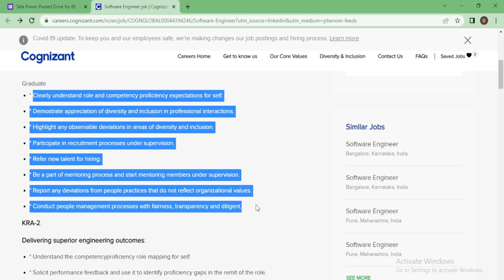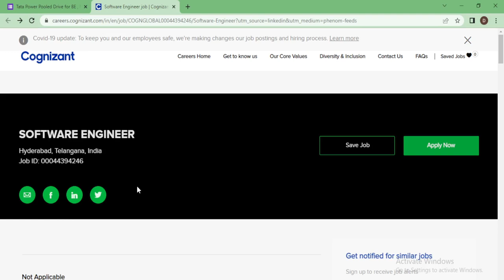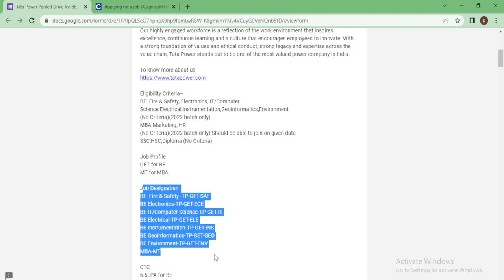Cognizant Freshers Hiring | TATA Power | Off Campus Drive 2022 | 2023 | 2021-20 | 6 LPA+ Apply Now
Applying Link:

Tata Power Link Is Expired Sorry For In convenience

online learning
software hiring
 jobs freshers
fresher hiring
freshers hiring
Hiring freshers
STEP internship
product company
summer internship
off campus
freshers jobs
btech jobs